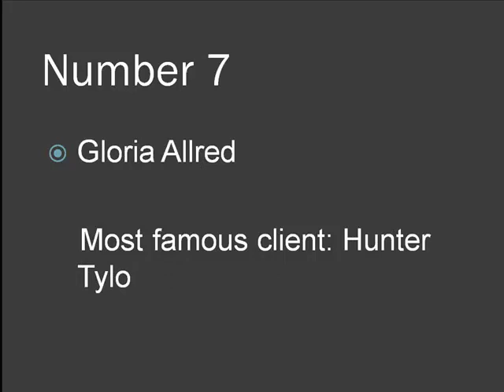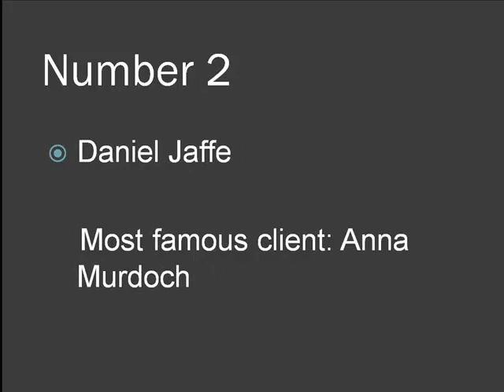Top 10 Divorce Lawyers in The World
If you hear their names spoken by your spouse; change your name and move to  Venezuela quick.